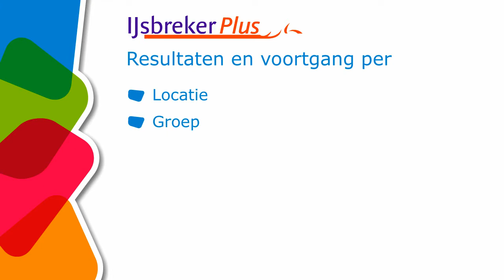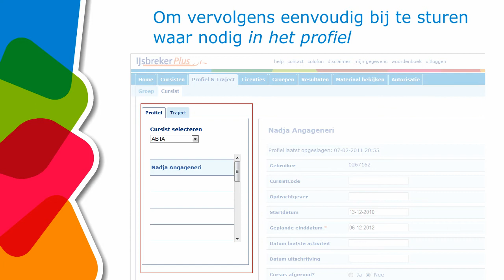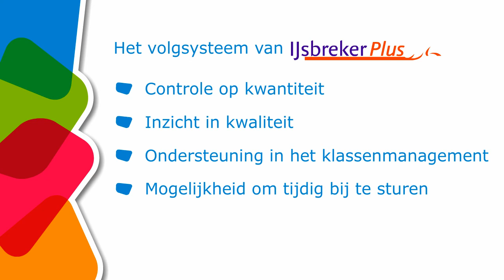IJsbreker Plus - Voortgang en resultaten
IJsbreker Plus is een online leermiddel NT2 voor laag- en middenopgeleide volwassenen. De methode bevat een uitgebreid en overzichtelijk volgsysteem, waardoor u de resultaten per locatie, per groep en per leerling eenvoudig kunt volgen en bijsturen. Kijk mee!